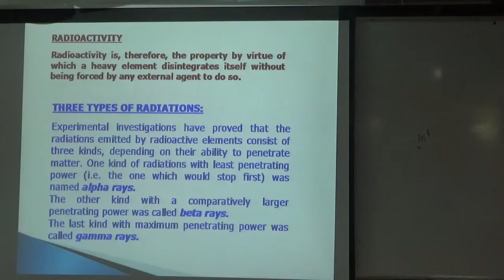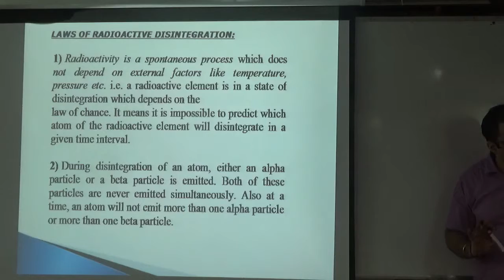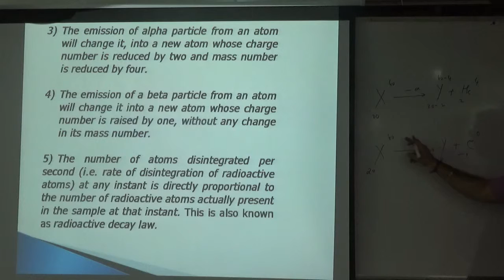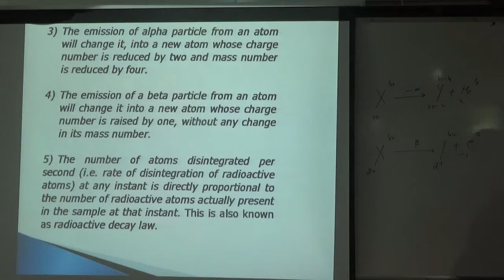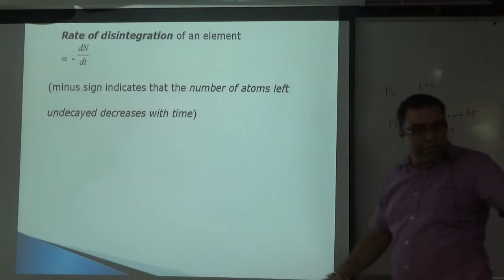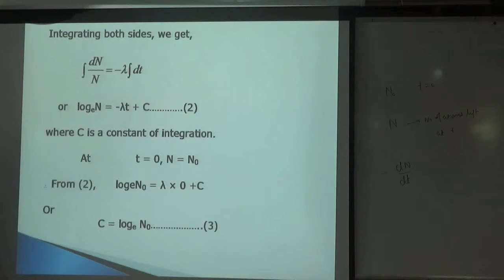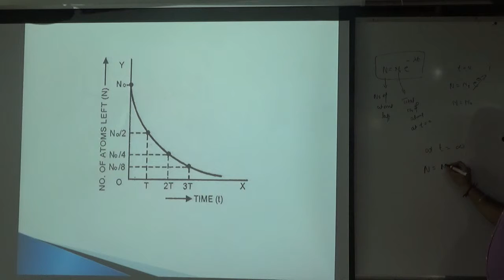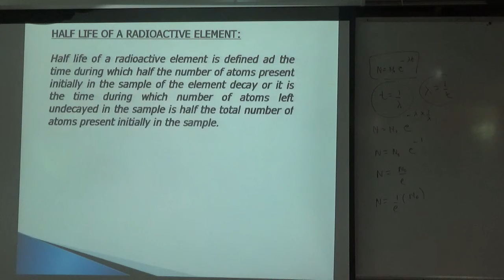4 ATOMS radioactivity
ATOMS   radioactivity